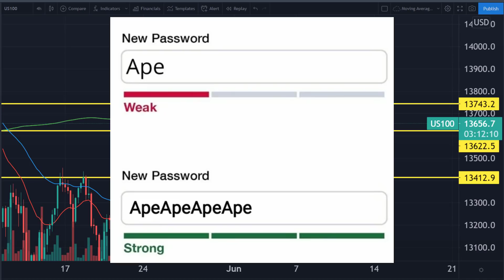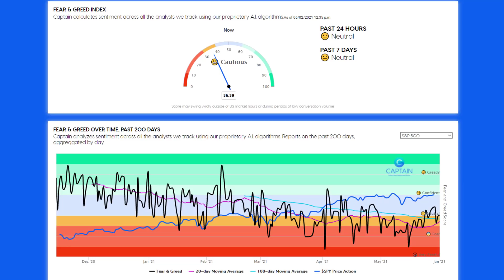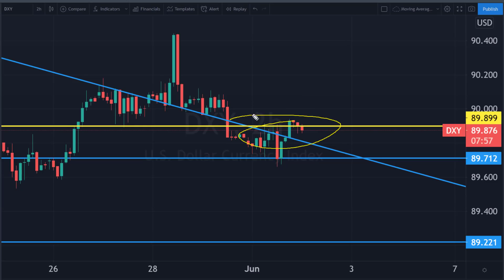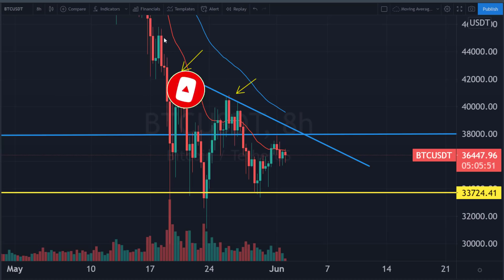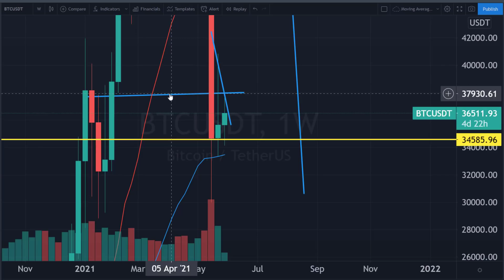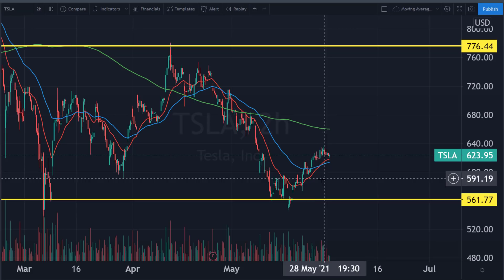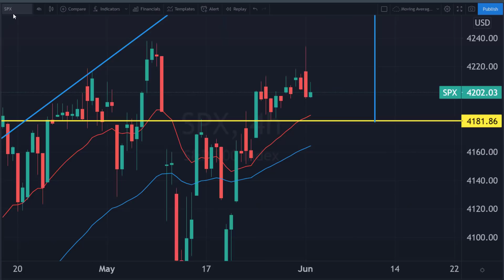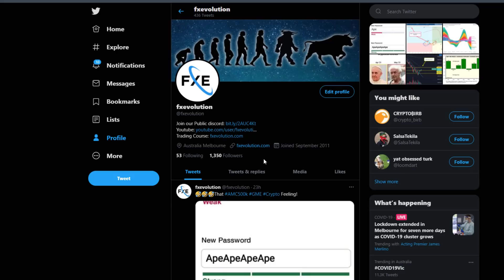Stock Market Falters... Hyper Stocks Re-Ignite Retail! [Nasdaq, Sp500, QQQ, AMC, Bitcoin, Gold]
🚀Ends Soon 50% off Launch Special on Our Ultimate Trading Master Class, use code HODL at checkout 🚀💰Stock Trading Platform Webull (Get FREE Stocks) ​|📈Best TA Program 👉 FREE Technical Analysis Pattern Cheat Sheet ▶︎

We look at the S&P500, Nasdaq(QQQ), Bitcoin, USDX, Silver, Gold, Russell 2000, and TSLA, GME and AMC from a technical analysis perspective to try and make some sense of what's exactly going on.

Stock​market
Day​Trading